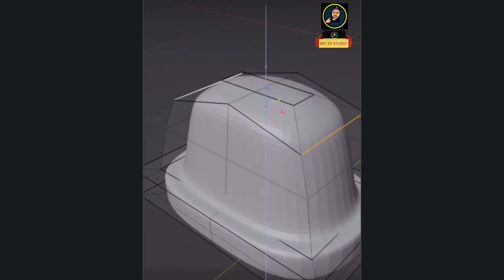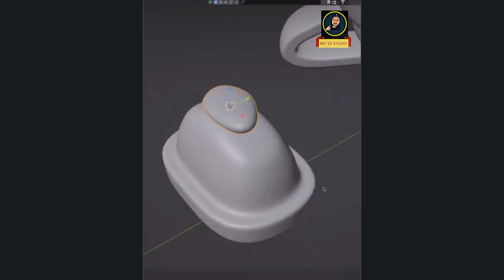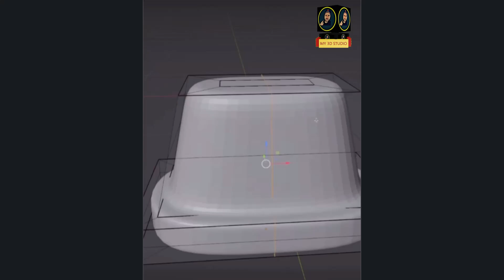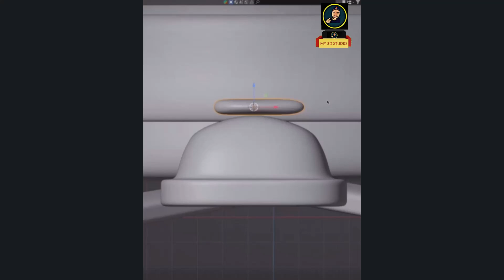How To Create Delicious Belgium Chocolate In Blender | Blender Tutorial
Welcome to my3d Studio So dear student's My3d Studio  specialized in training of 3d Modeling "Character Animation & Motion Graphics". My3D Studio mission  is to train the students with industry leading Softwares along with the Art of Animation.
We are offering classes for both beginners to Advanced level.
3D modeling is the process of creating a three-dimensional digital representation of an object or scene using specialized software. The software allows the user to create a virtual model with accurate dimensions, textures, and lighting effects that can be viewed from any angle.

The process involves the creation of a wireframe, which is a skeletal structure that defines the shape and structure of the model. Once the wireframe is in place, the user can apply surfaces and textures to create a realistic-looking object.

There are many types of 3D modeling techniques, including polygonal modeling, which uses a network of interconnected triangles, and spline modeling, which uses curved lines to create shapes.

3D modeling is used in a wide range of applications, including architecture, engineering, video game development, animation, product design, and virtual reality. It allows designers and artists to create detailed and accurate representations of objects and environments, enabling them to visualize, simulate, and test their designs before they are built in the real world.